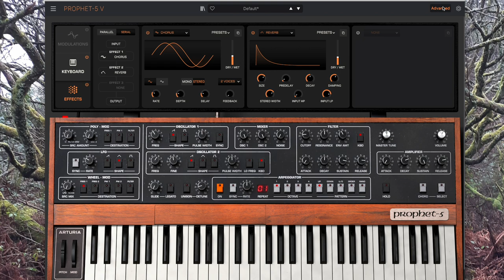Arturia Prophet-5 V - test run (no talking/no review).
Testing Arturia's rebuilt Prophet 5 emulation.
This video is not a review but to show some basic sounds that can be created with the parameters on offer.
Modelled on The Prophet-5 created in 1977 by Dave Smith and John Bowen at Sequential Circuits.